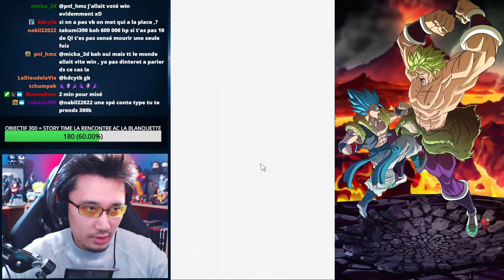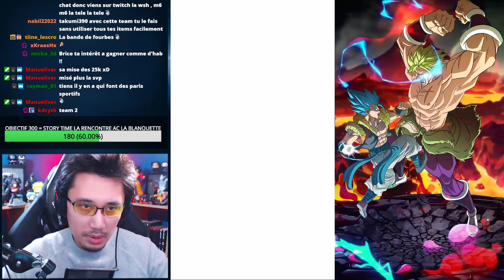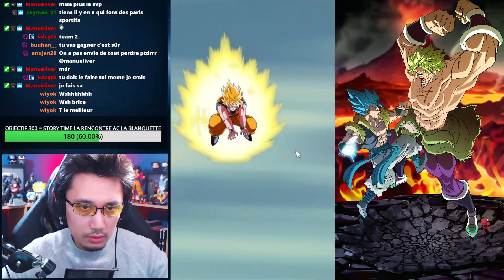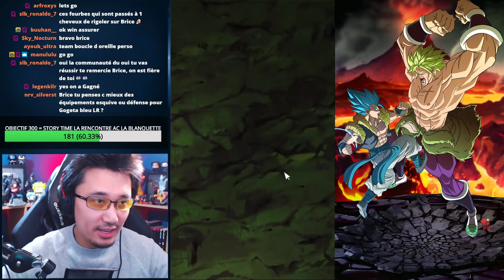Jouable sans doublons ? SBR Dernier Atout GBL ! - DOKKAN BATTLE